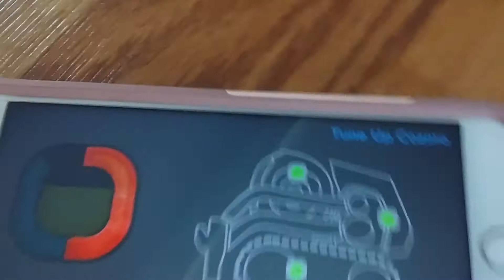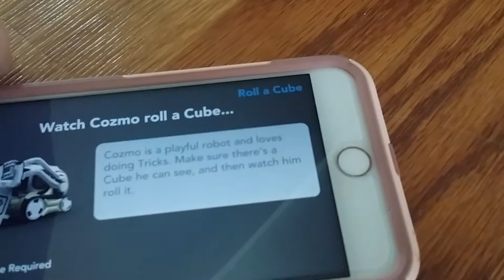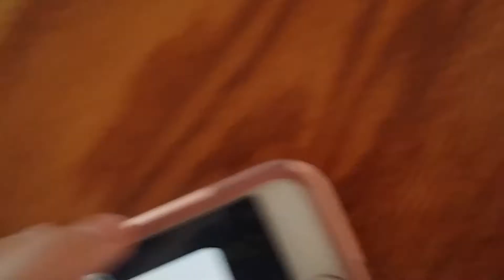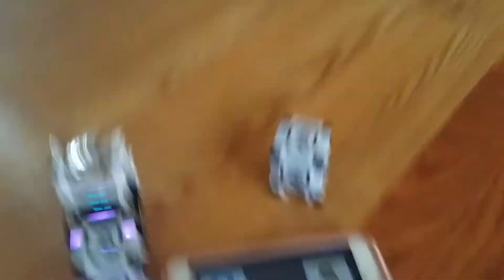I GOT COZMO!!